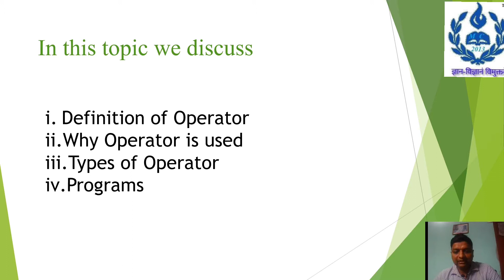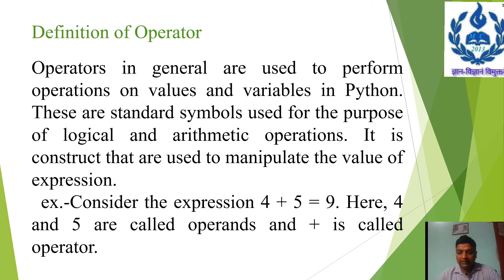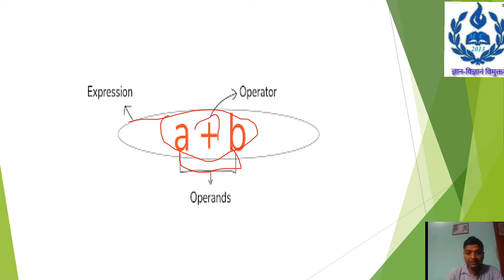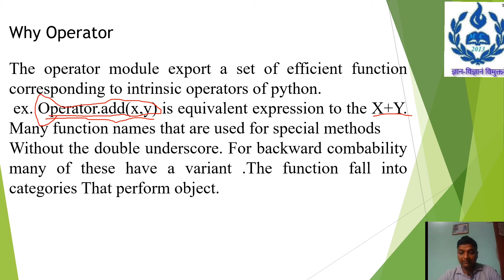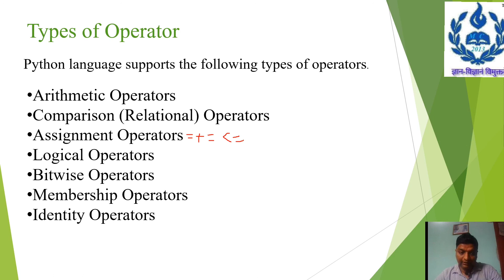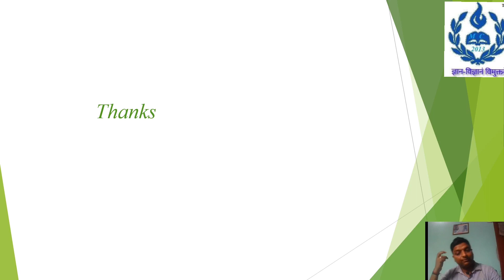Operators in Python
Operators are used to perform operations on variables and values.